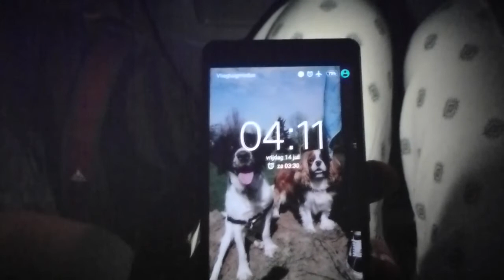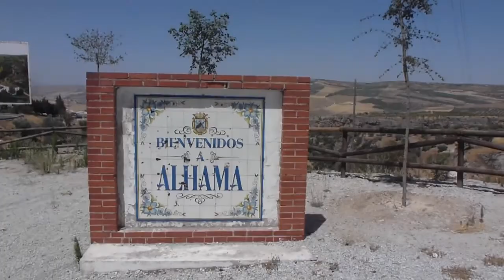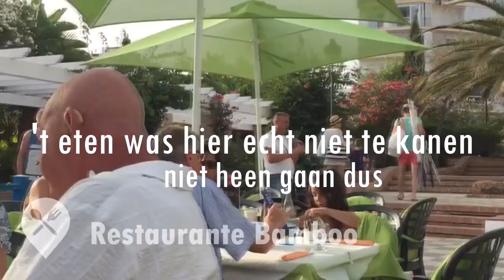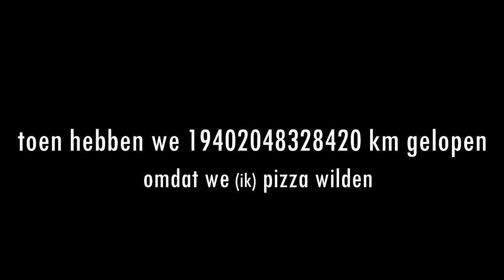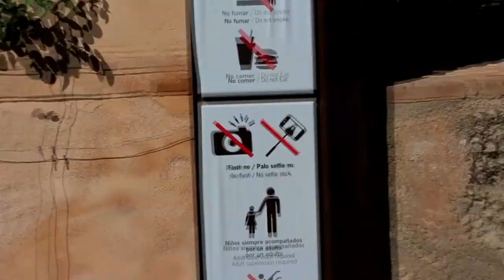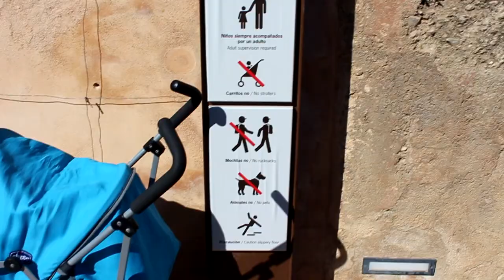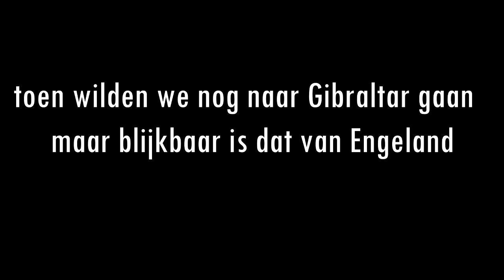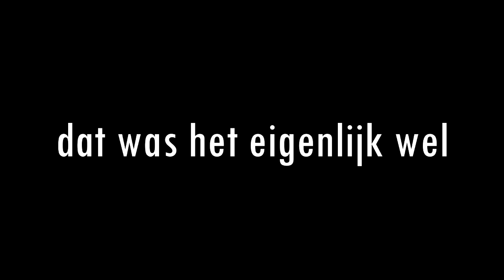Vakantie Andalusië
Hoihoihoi, weer het jaarlijkse filmpje van mijn vakantie. Deze keer iets uitgebreider, want ja waarom ook niet.

Deze vakantie waren we naar Andalusië gegaan (aka Zuidzuidzuidzuid Spanje) We verbleven ergens in the middle of nowhere in "Casa Alberto". Was echt fun want ja we hadden eigen zwembad love it. Dus als je naar Andalusië gaat, is dat huisje wel een aanbeveling. Wij hadden de eerste paar nachten alleen geen airco, maar gelukkig staan er nu door ons ventilators in het huisje (is namelijk wel nodig met 40 graden haha).

Ik wou eigenlijk meer schrijven, maar yt is kut en laat me niet zoveel woorden gebruiken. he kut. Dus als je tips wil voor andalusië hit me up xx. bye